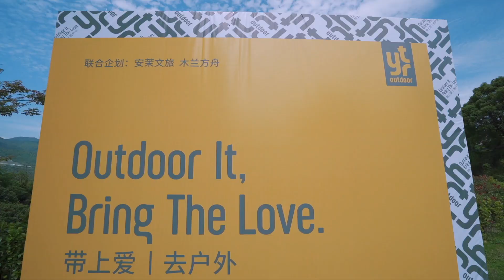YTR Parent-child time,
take the children to experience the green forest in the mountains, let the children free themselves in nature.